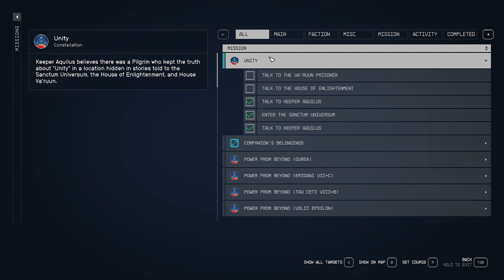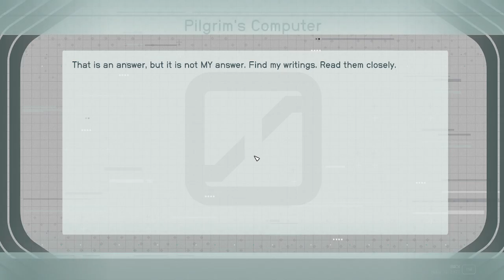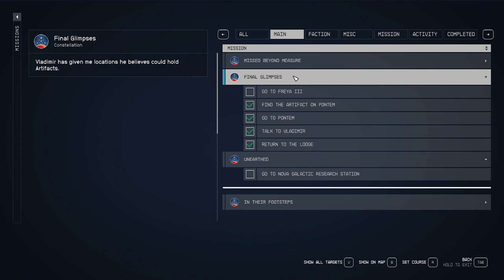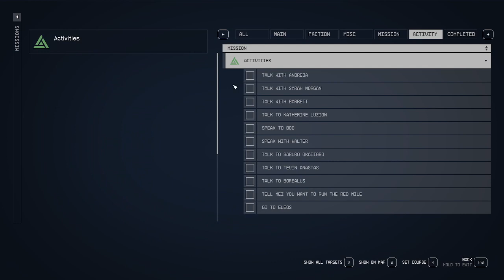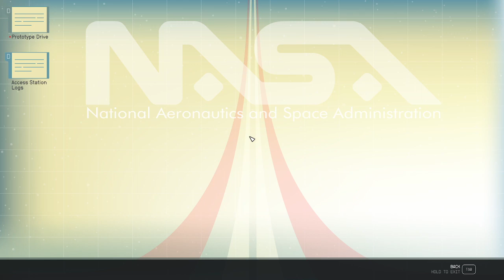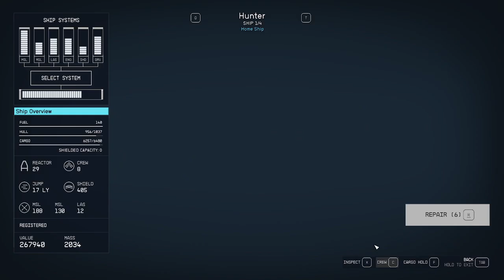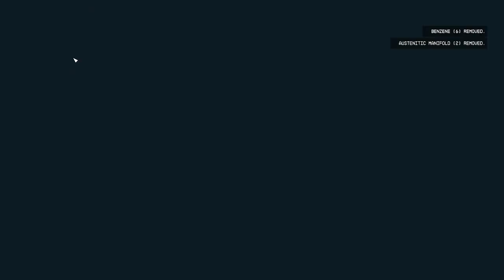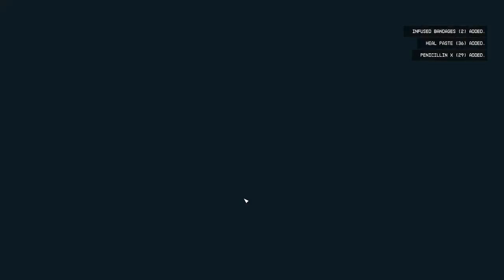17th September 2023